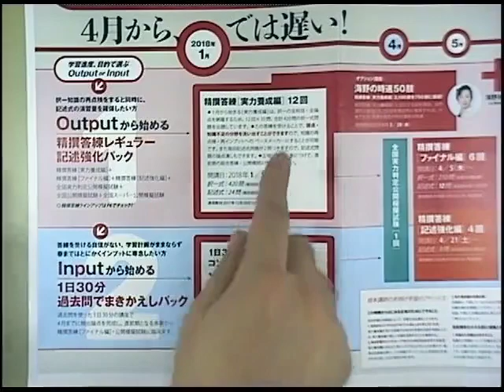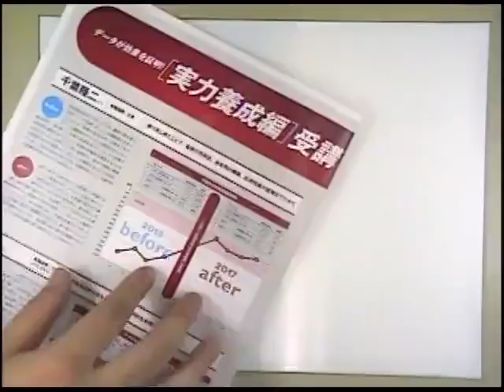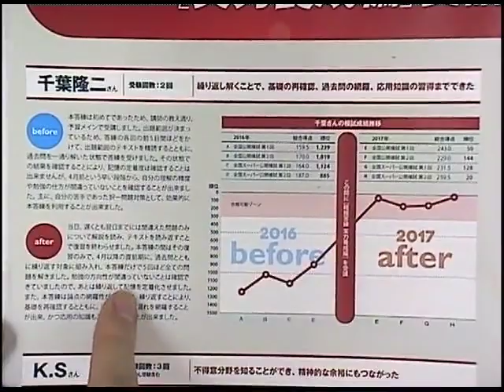根本講師がナビゲート、年明けからのロードマップ（インプットまきかえし編）